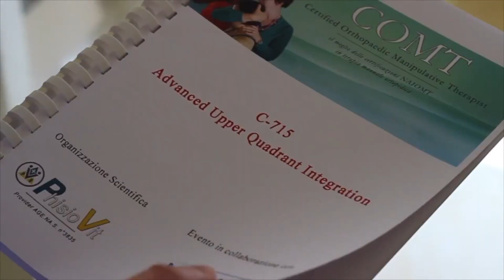Tutta la Fisioterapia di un anno riassunta in un video.. tu ci sei nel video?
Buon inizio e buona fine.
con questo video vogliamo ringraziare tante persone che hanno reso possibile il tutto.

Le aziende che ci hanno dato fiducia,
I fisioterapisti che ci hanno dato fiducia,
ma sopratutto i cameraman e videomaker che hanno reso tutto possibile:

Massimiliano
Gabriele
Miro
Andrea

Prepariamoci per un grande 2019.